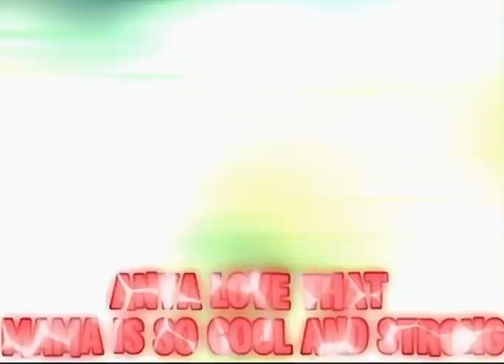Tokyo-Anya edit [Edit/AMV]